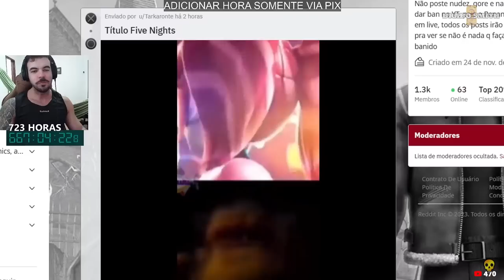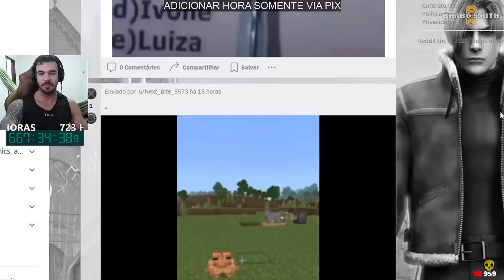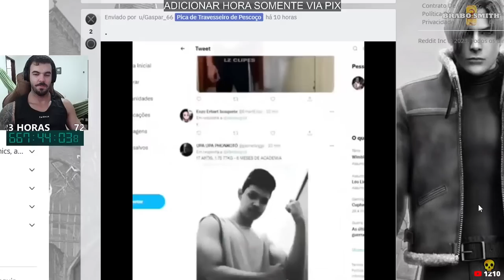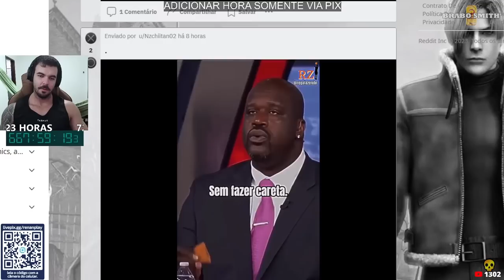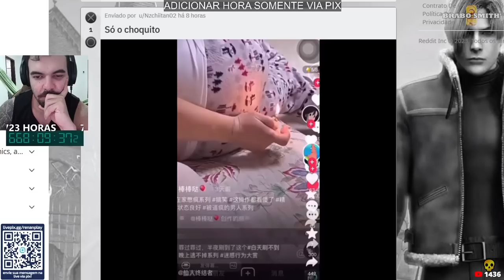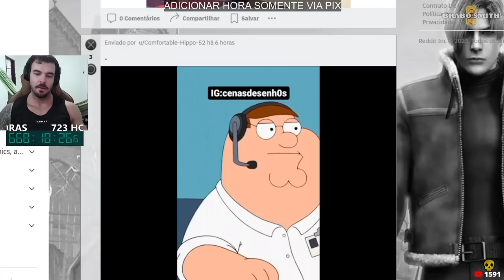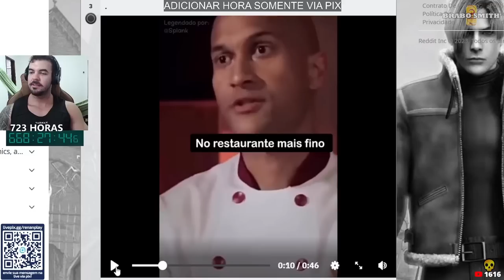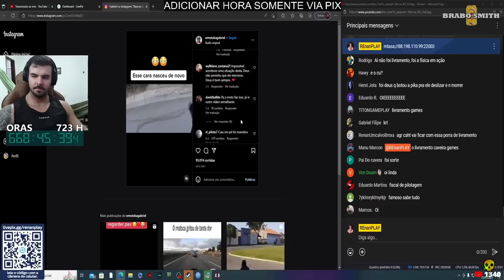RENAN REAGINDO AO REDDIT DO CANAL #7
Estou sempre fazendo clipes do RenanPlay, Doe no PIX  abre a descrição e fortalece o canal tamo junto sempre um do lado do outro

Meu PIX se quiser me ajudar:
(Sim meu email é esse)